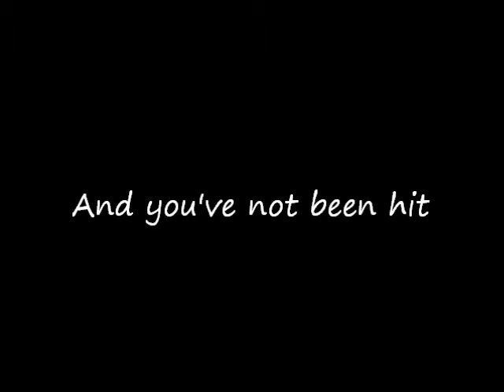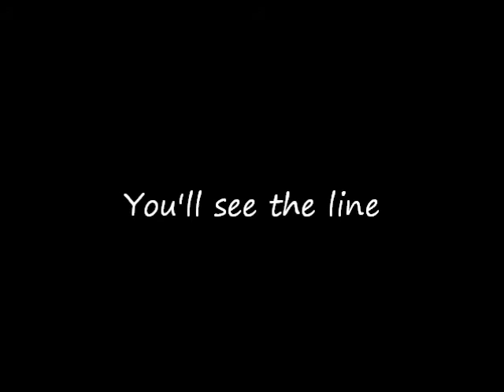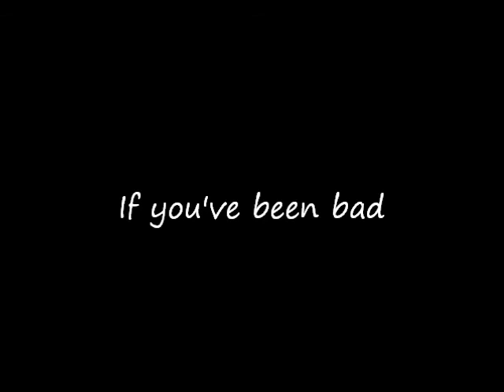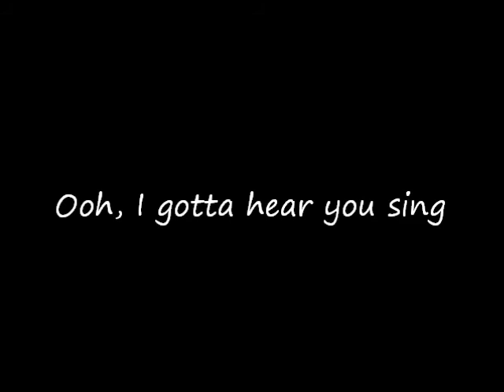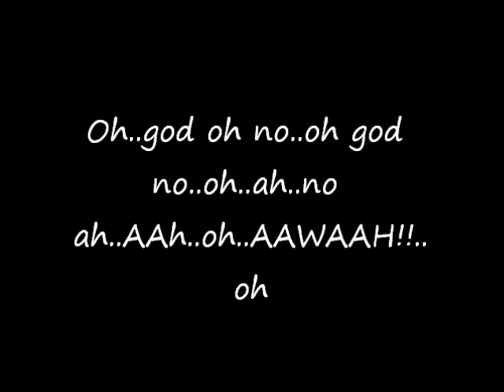Deep Purple - Child In Time